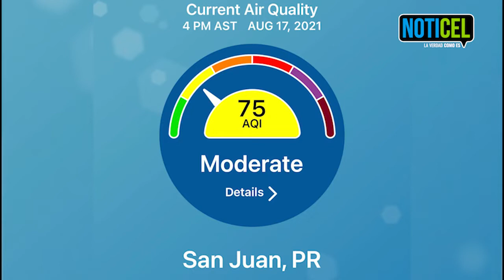Pronóstico de Ada Monzón para el 17 de agosto de 2021